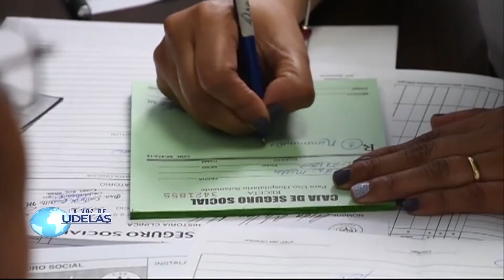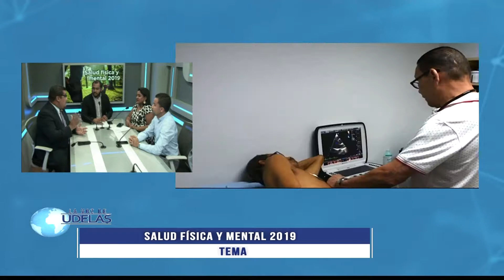PROGRAMA 41 - SALUD FÍSICA Y MENTAL 2019